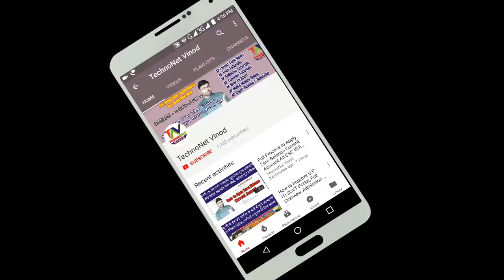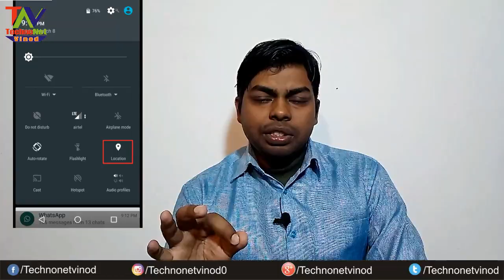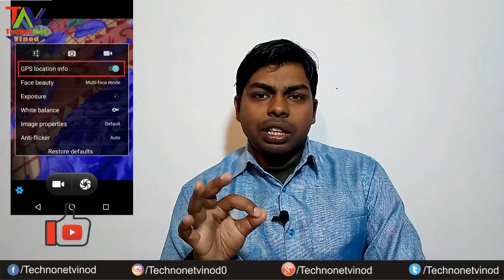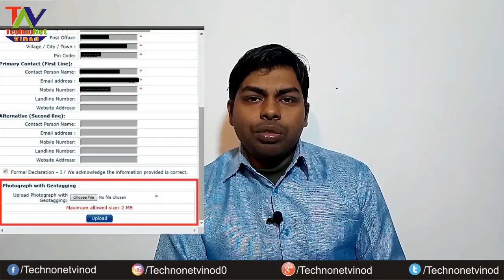WHAT IS GEOTAGGING? HOW TO UPLOAD PHOTOGRAPH WITH GEOTAGGING IN NCVTMIS PORTAL?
WHAT IS GEOTAGGING?
HOW TO UPLOAD PHOTOGRAPH WITH GEOTAGGING IN NCVTMIS PORTAL?